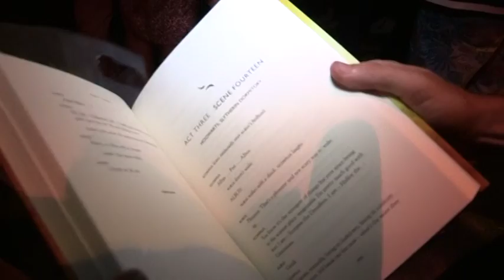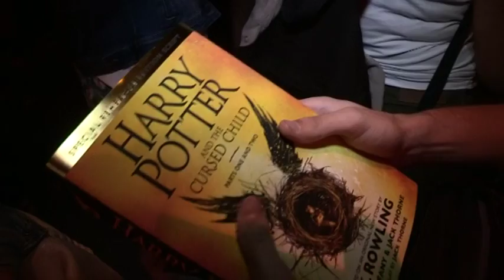Milhares de fãs de Harry Potter esperaram horas no Porto para ter novo livro da saga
O lançamento do livro "Harry Potter and the Cursed Child - Parts I & II", na Livraria Lello, no Porto, foi “mágico” para milhares de fãs que esperaram horas para o ter, em noite repleta de música, feiticeiros e porções mágicas. Imagem: André Sá